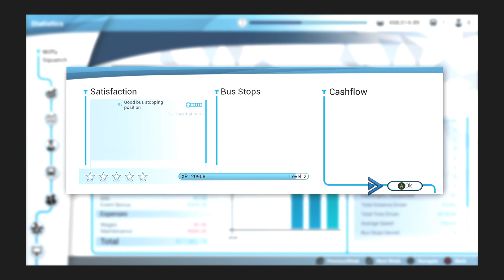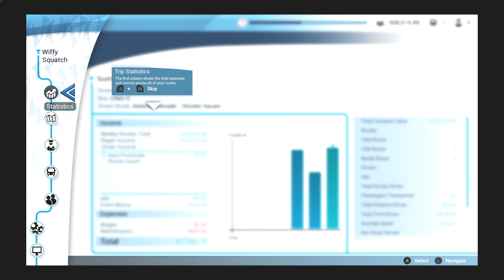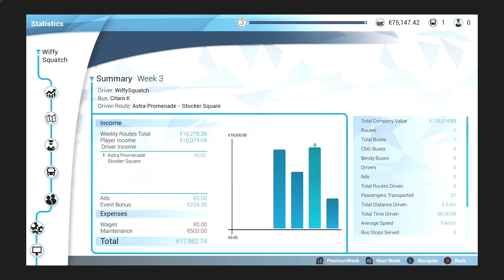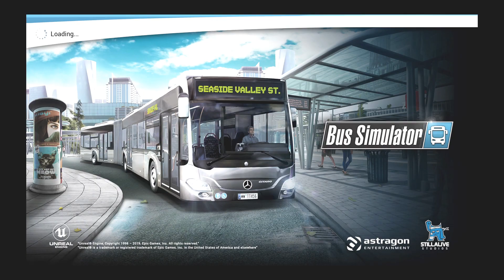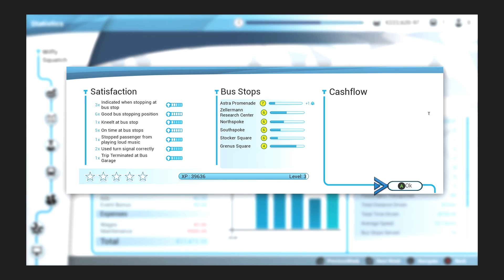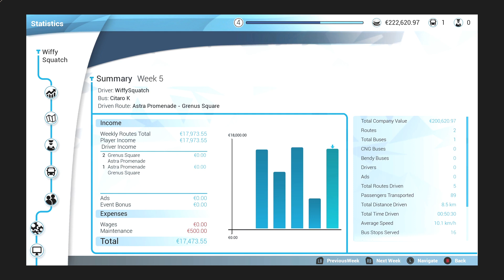Bus Simulator - Part 2 - I'm Enjoying it so far - Xbox - Gameplay - Lets Play - Wiffy Squatch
I was enjoying playing this game, I decided to make a 2nd video.
This time I managed to get the wheel to work, so was much happier.
We continue on with the story mode and have to drive the route at night, which I thought we'd already done in the first video. This is after we change the colour of the bus and add a graphic.
I'm finding driving the bus so much easier with the wheel.
Thanks again for watching Wiffy Squatch